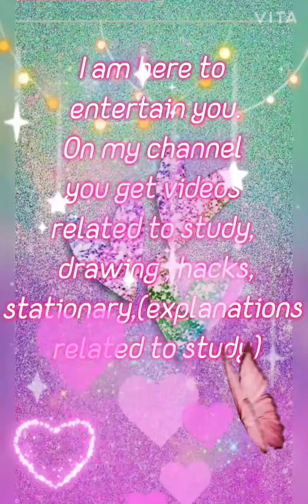Teachers day card making activity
Hlo friends my name is Shubleen